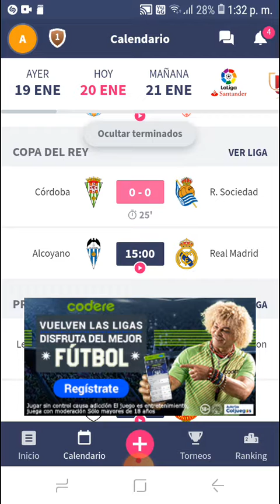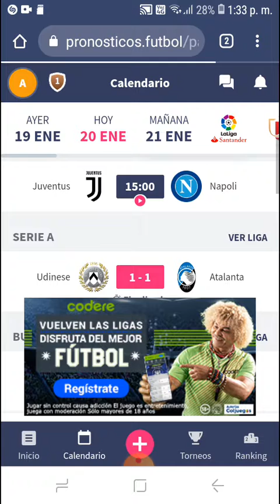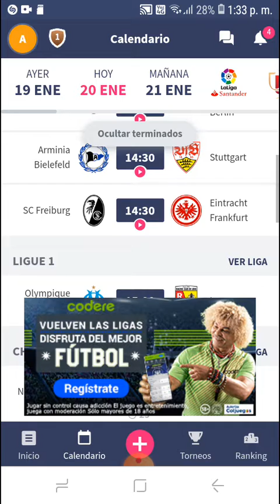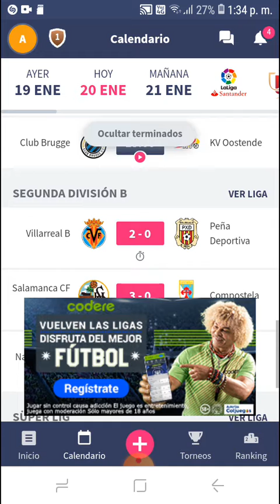20 de enero de 2021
un pronostico rapido para hoy